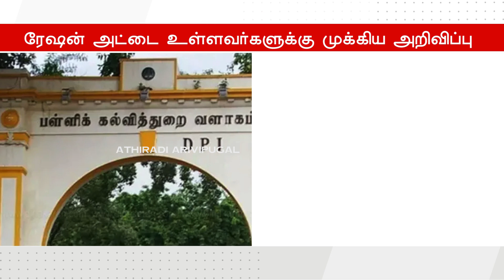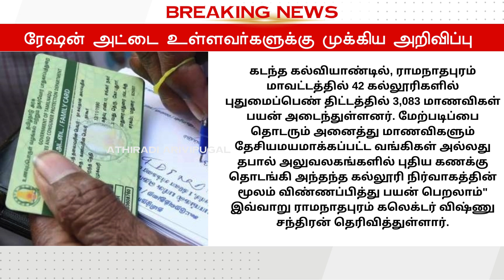ரேஷன் அட்டை உள்ளவர்களுக்கு முக்கிய அறிவிப்பு | tn smartcard news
ரேஷன் அட்டை உள்ளவர்களுக்கு முக்கிய அறிவிப்பு | tn smartcard news rationcard tngovt | ATHIRADI ARIVIPUGAL - அதிரடி அறிவிப்புகள்

tn rationcard latest news
ration card aadhar already found problem
ration card 2023 new update
tamilnadu ration card fingerprint update last date
tn ration card reprint
tn ration card
tn ration shop result 2024 new update
ts ration card latest news
ration card new update chhattisgarh
ration card not recommended
tamil nadu ration card new update